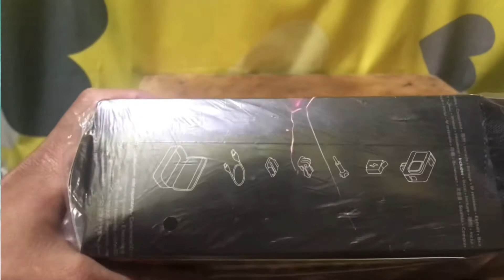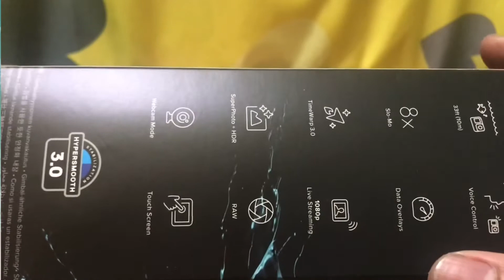GoPro hero 9 black Unboxing | OFW cyclist in taiwan